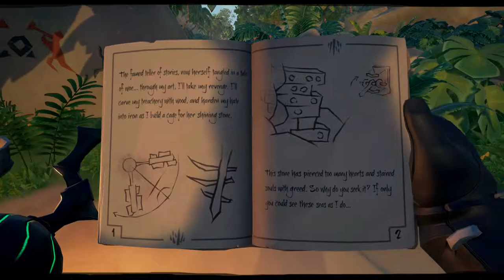Sea of Thieves Tall Tales Walkthrough Part 6 Art of the Trickster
Welcome to the Sea of Thieves Tall Tales Walkthrough Part 6 Art of the Trickster

This video is intended for audiences ages 13 and up.  It may contain violence, crude humor, suggested themes and/or infrequent use of strong language.  Parental discretion is advised.